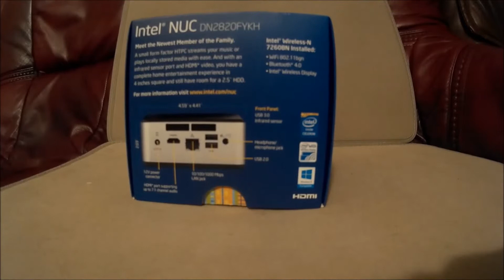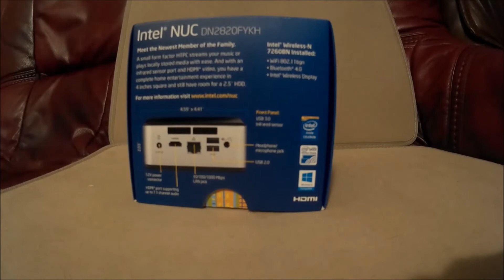Smart tv v intel NUC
Why would you want to buy a very limited smart tv which from my experience of Samsung model appears to have all the disadvantages of a low end smart phone and is clunky V Intel NUC